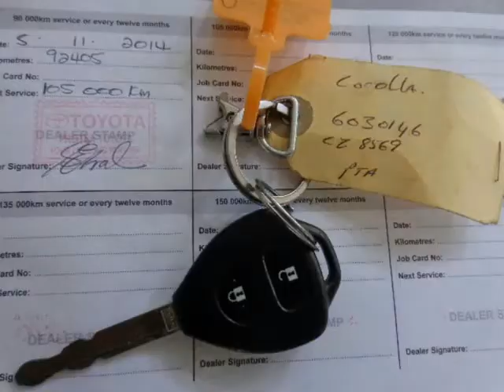2011 TOYOTA COROLLA 1.3 PROFESSIONAL Auto For Sale On Auto Trader South Africa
2011 TOYOTA COROLLA 1.3 PROFESSIONAL Auto For Sale On Auto Trader South Africa

Vehicle Specs:
103340 km
Sedan
1.3 l
Gold